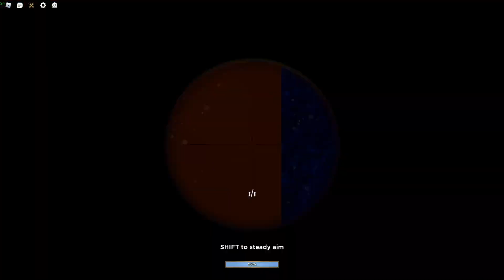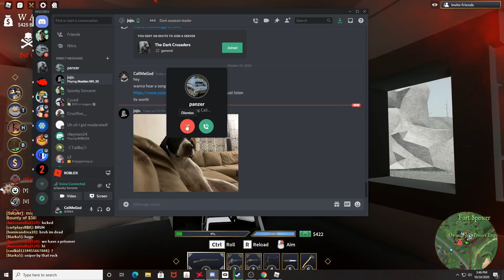WILD WEST! (ROBLOX)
sorry if its super long we got very side tracked